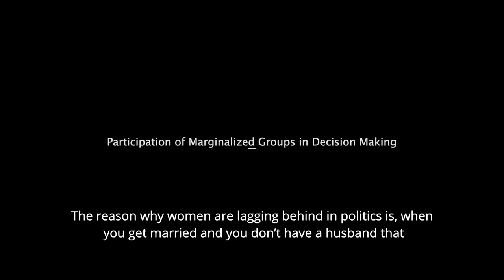Citizen Engagement on the Constitutional Reform Process-84